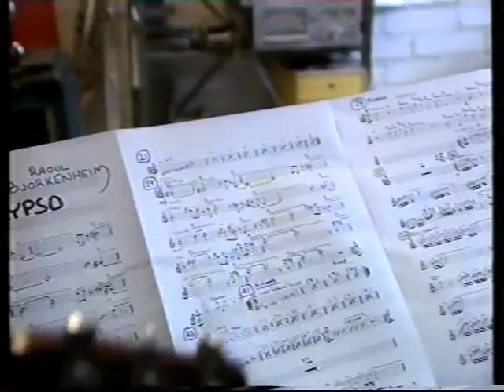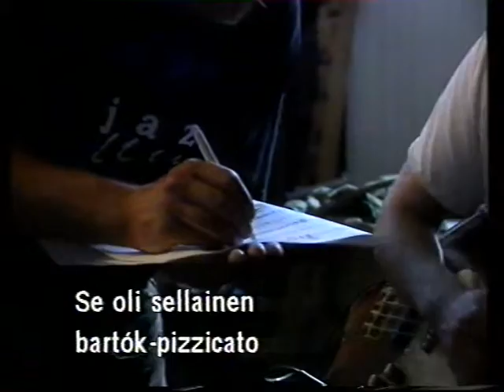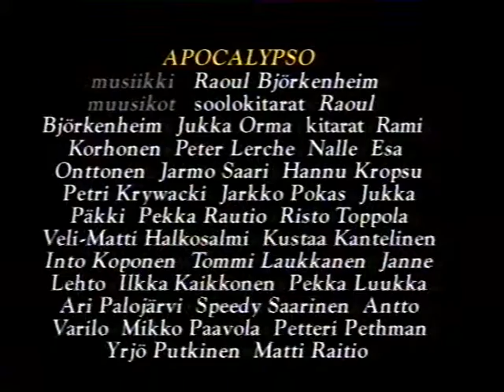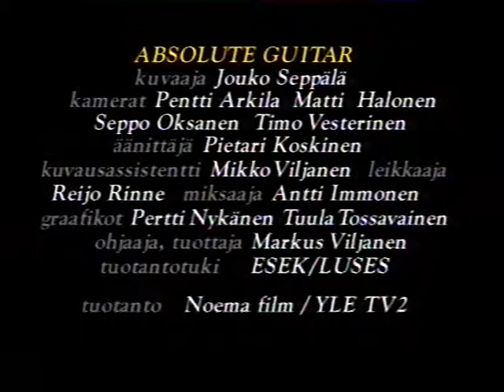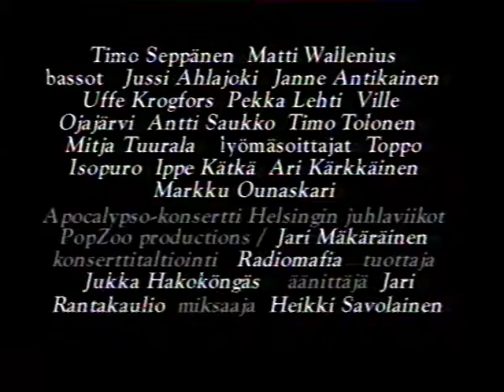apocalypso - Raoul Björkenheim